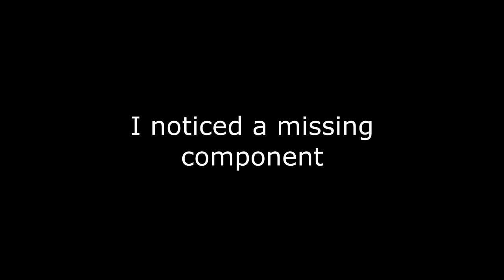Mac mini Big mess caused by Solder paste. Fan connector replacement.